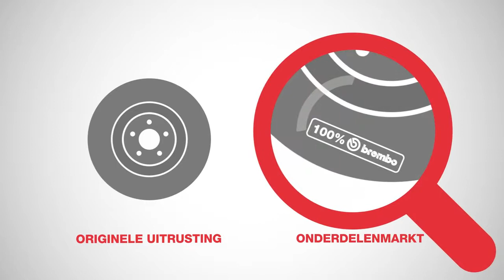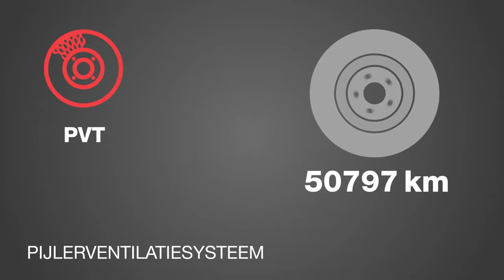Remschijven BREMBO beschikbaar op auto5.be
Bekijk online de remschijven van BREMBO op auto5.be, klik hier op de